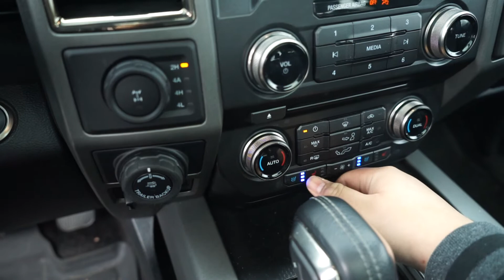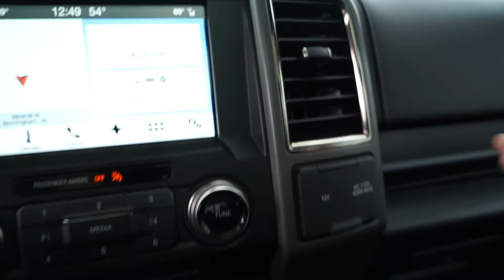7 Things I LOVE About The Ford Raptor (2nd Gen)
This is a video for you guys looking to get more information about the 2nd Generation Ford Raptor with the Twin Turbo V6.

In this video, Peter and I talk about the 7 things we love about the 2nd Generation Ford Raptor.

Automotive Economics is a channel designed to bring automotive, financial, and the mixture of the two in everyday life to you in a fun and exciting way via informative videos. As long as you have a passion for cars, your life is automatically better because of it.

🏎Check out my video of how I bought my first EXOTIC CAR at the age of 23